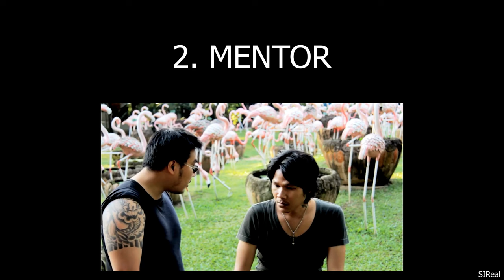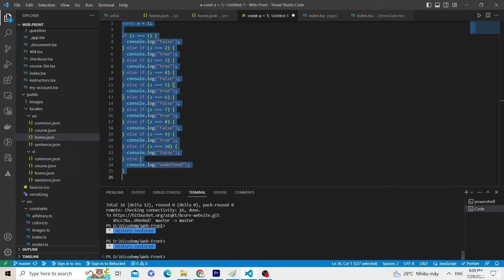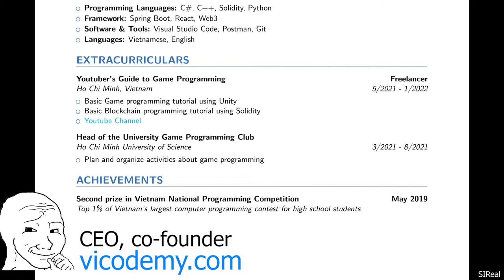Cách Tôi Tự Học Lập Trình Web trong 3 Tháng với ChatGPT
Mời bạn trải nghiệm trang web đang hướng tới cải thiện học lập trình (chúng tôi cũng đang cải thiện website)

Xin chào bạn,

Tôi là CEO & co-founder của Vicodemy - nền tảng web nơi người dùng có thể tìm thấy các khóa học video, xem và tham gia cộng đồng trò chuyện riêng của người sáng tạo nội dung. Tôi có một kênh Youtube - SIReal, chuyên về hướng dẫn lập trình. Và đã từng đồng hành hướng dẫn cho nhiều lập trình viên.

Chúng tôi hiểu được khi học lập trình, có một người mentor để cùng đồng hành & hướng dẫn là vô cùng cần thiết. Tôi rất mong sẽ được trực tiếp giới thiệu sản phẩm khi bạn có thời gian. Nếu có thể, đừng ngại đặt lịch tại

Trân trọng,
Hoàng Hiệp

Bạn đã bao giờ tưởng tượng mình có thể tự học lập trình web một cách nhanh chóng và hiệu quả trong chỉ 3 tháng không? Hãy để tôi giới thiệu cho bạn cách tôi đã tự học lập trình web thành công với sự trợ giúp đắc lực từ ChatGPT - một công nghệ học máy đột phá của OpenAI.